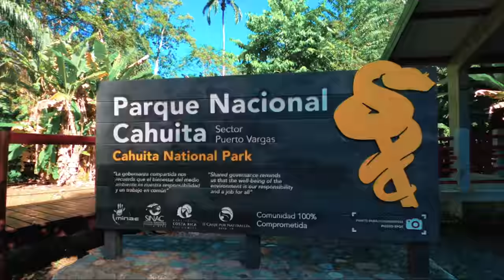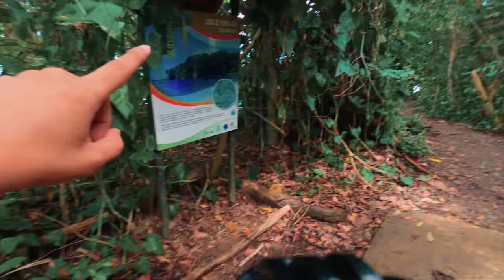¿Las MEJORES PLAYAS de Costa Rica? | PUERTO VIEJO, LIMÓN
¿Son las playas del caribe, específicamente las de PUERTO VIEJO de Limón, las mejores playas de Costa Rica?
Visitamos Playa Cahuita, Playa Negra, Playa Cocles, Playa Chiquita, Playa Punta Uva y Playa Manzanillo para averiguarlo!